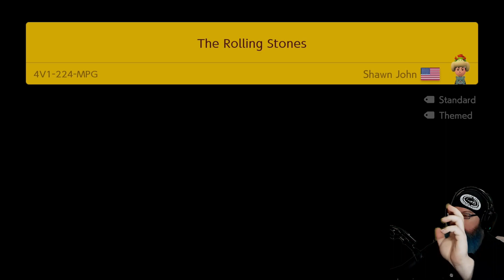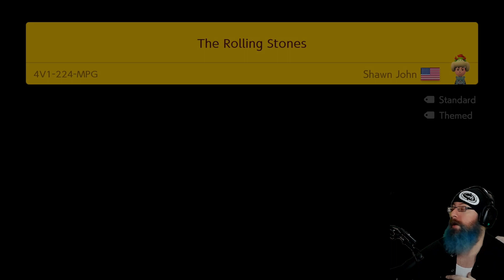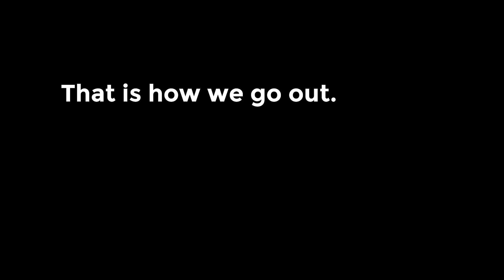SWAG POINTS? | Super Mario Maker 2 Super Expert No Skip with Oshikorosu! [124]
WE GOIN' FOR THE SWAG!